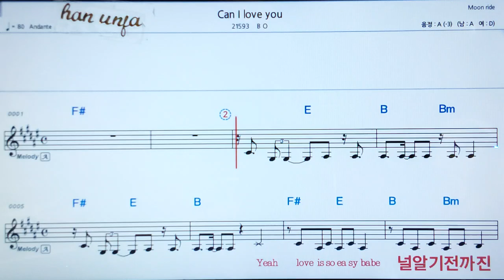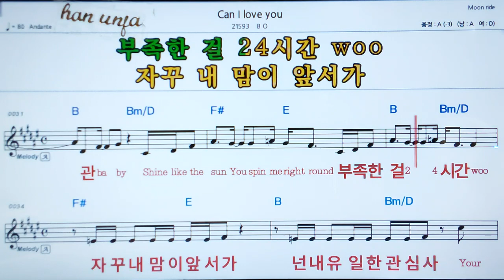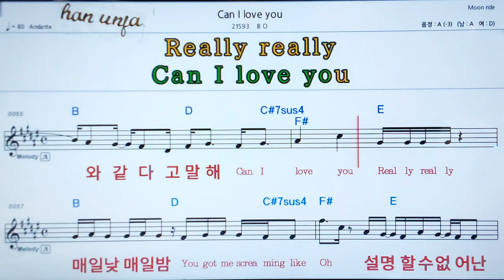💖Can I love you/B O 👍MR,가라오케 악보 코드 가사 ,Karaoke반주